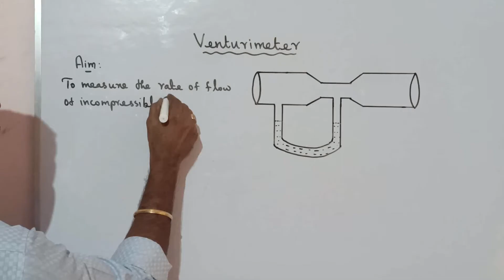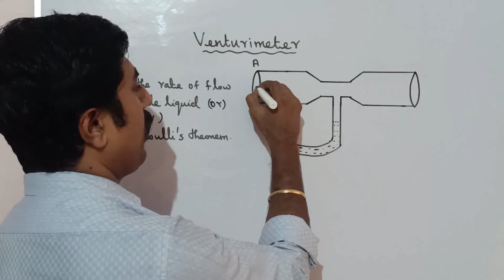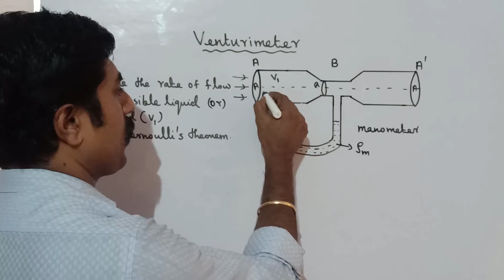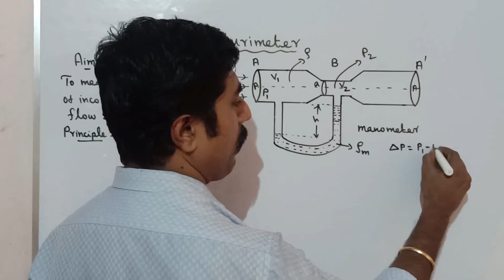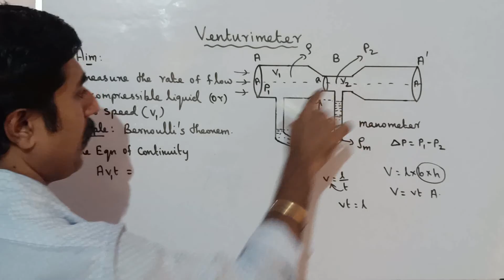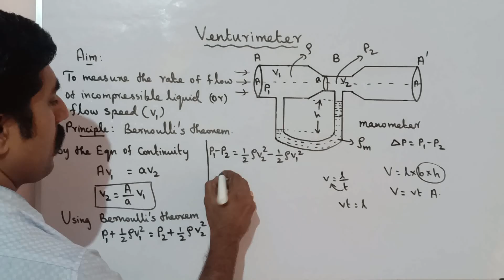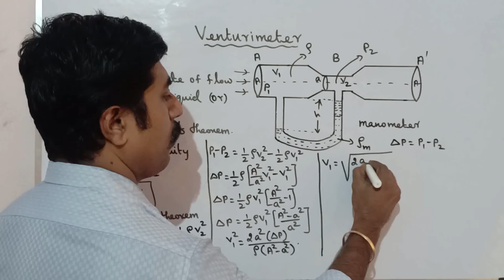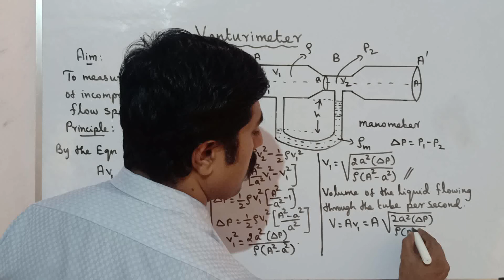Venturimeter|properties of matter|Bernoulli's|Unit 7|sky physics